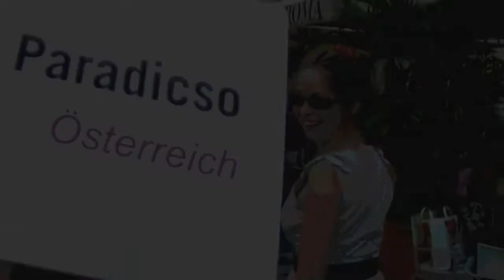Paradicso's Première at the Pflasterspektakel 2013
three days, twelve gigs, a wonderful weather in Linz.
this is a summary of the first day, the parade and the show in the Kaleidoskop tent.